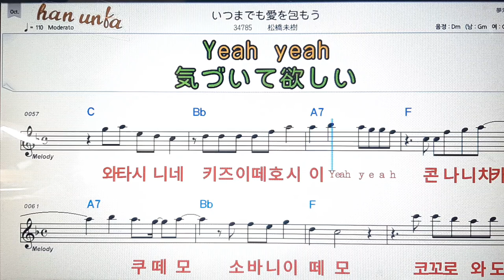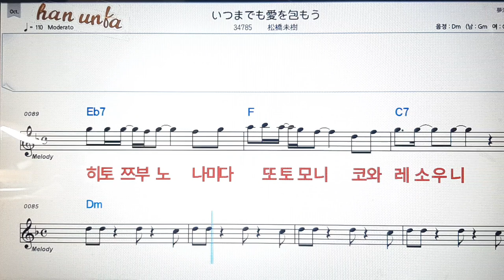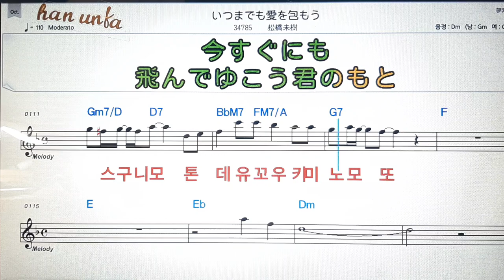아쯔마데모아이오쯔쯔모우/마쯔하시미키💕日本の歌*Karaoke*Sheet Music*(한*일본어 동시 발음)韓国語 日本語の同時発音